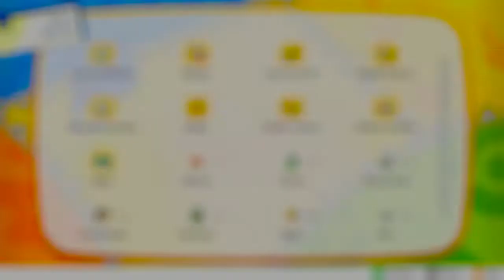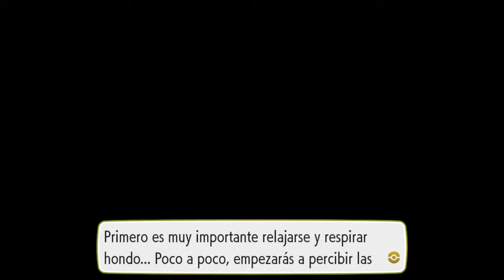Me regalan a Squirtle ! - Cap 17 - Pokémon Let´s GO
MI PC
DISCO DURO: 1tb 3´5 sata
GRAFICA: AMD Radeon R9
RAM: ddr3 1333 8gb
MICRO: intel core i5 3450 3,5ghz
PLACA BASE: asrock h61m-gs-b3 s1156

nombre titulo